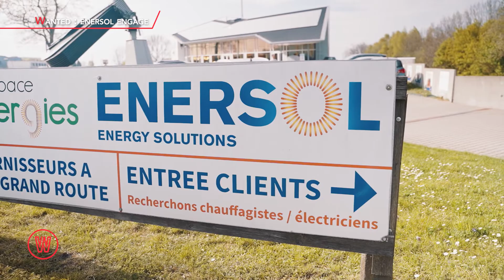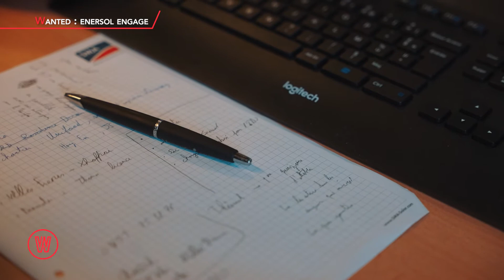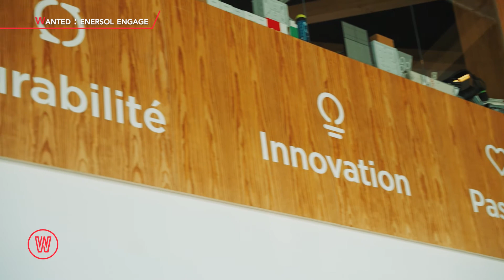Wanted - Enersol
On retrouve Nathan Soret qui part à la découverte des jobs en Wallonie ! Cette semaine, il se rend dans la province de Liège pour découvrir les jobs disponibles chez Enersol, spécialiste des énergies renouvelables. Ils aident leurs clients dans la transition énergétique de leurs bâtiments privés ou professionnels et ils sont à la recherche d’électriciens et d’ingénieurs.